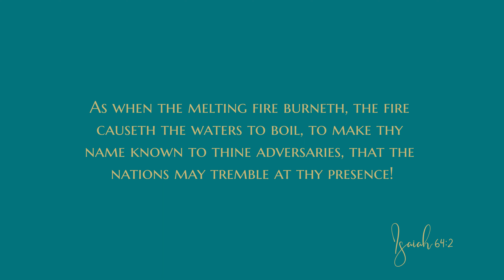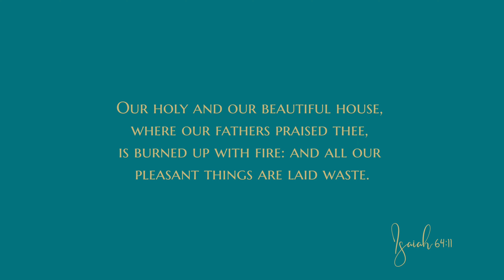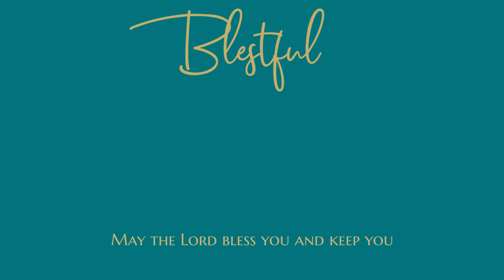Isaiah 64 - Audio Bible - King James Version - Isaiah Chapter 64